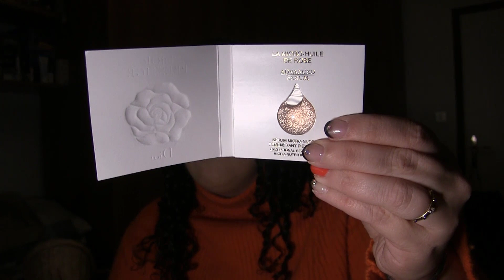APERTURA GOLDEN BOX DI SEPHORA ITALIA - REGALO A 1000 UTENTI PER GLI ACQUISTI DI FINE OTTOBRE 2021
vi spiego quale iniziativa ha lanciato Sephora nella fascia oraria 20/24 per chi è tessare gold verso la fine del mese di ottobre.
Quando ci sono le box con le mini taglie non me le faccio sfuggire, soprattutto quando non ci sono limiti di acquisto, ma di quantità.
Sephora avrà soddisfatto le mie aspettative?
Scopritelo guardando il video!